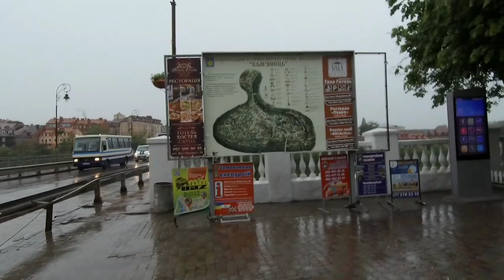После дождя. Водопад.Каменец- Подольский. 28.05.19г.